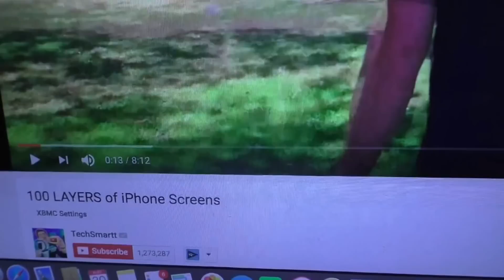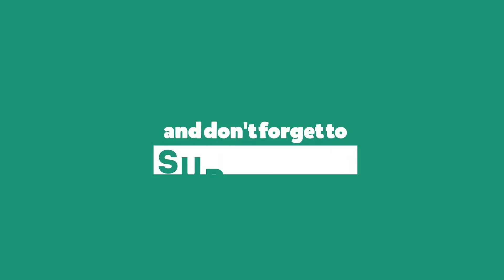NEW WORKSHOP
S24   E7
Back to school today and the reaveling of the new workshop

Hello there, my name is Joseph Bailey if you didn't know but on my Channel I upload daily Vlogs showing you guys what I do day to day.

[Vlog / Joseph]
[Bailey / Joey]
[Vlogging / Vloger]
[Web / Site]
[Free / Watch]
[Daily / Weekly] Welcome back to Joseph Vlogs, I hope you enjoyed my video and to all my fans your the best make sure to check out my Social Media so you know what im doing at this exact moment.

[Web / Site]
[Free / Watch]
[Daily / Weekly] Social Medias: